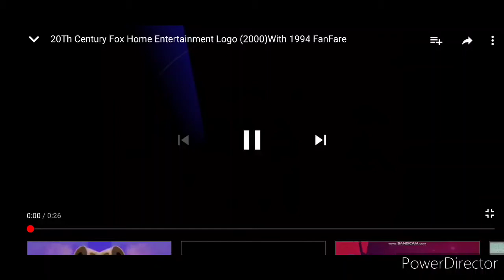20th century fox from the cd (1994)